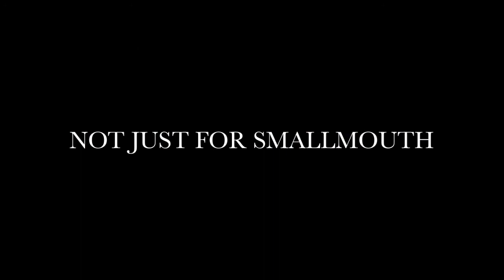SMG SMALLMOUTH GURU RODS